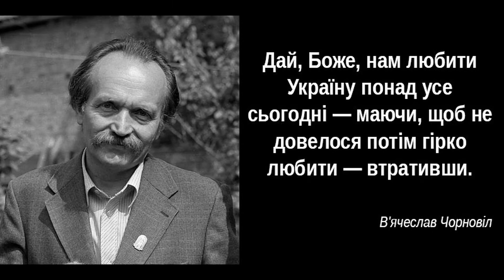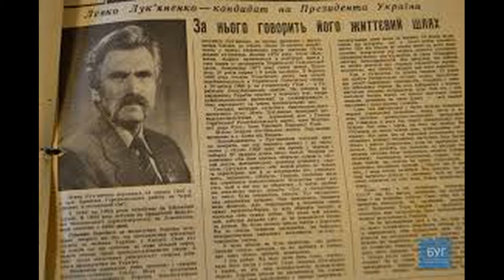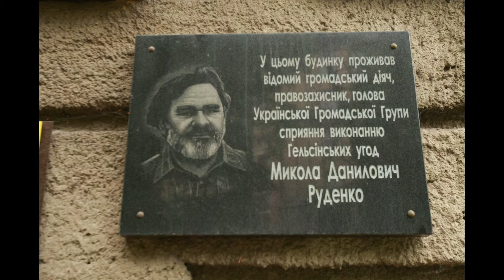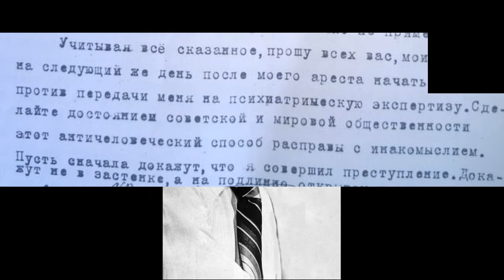Історія України у персоналіях. Частина V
Готуємось до ЗНО з Історії України